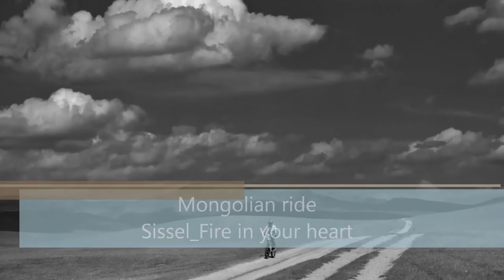The ride_sissel_Fire in your heart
Sissel – Fire In Your Heart Lyrics
The official song of the XVII Olympic Winter games, Lillehammer
1994, Norway

Go to the land with the heaven aglow
Go to the home of the troll and the snow
Lead your dream by the hand
To wonderland
Go for the future you know you can win
Go for the goal that you carry within
Go where the wishes come true
I'll go with you

Climb the mountains, show me your heaven
Lend me your hand if I go astray
Life is magic when we're together
Close to you is where I will stay
You've got a fire in your heart
I need your flame to warm me when we're apart
When the world is dark I'll share your light
You'll make my world a star in the night

Love is forever with you as my friend
When I am tired you cheer me again
You're my force when I fight
This game called life